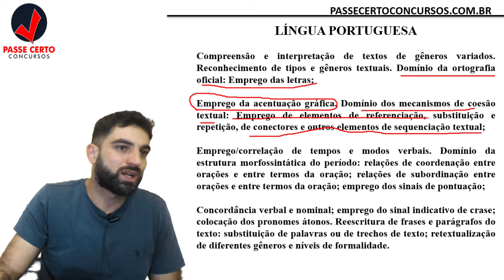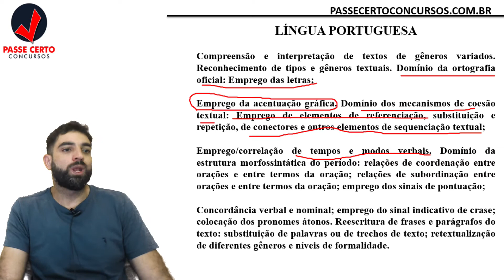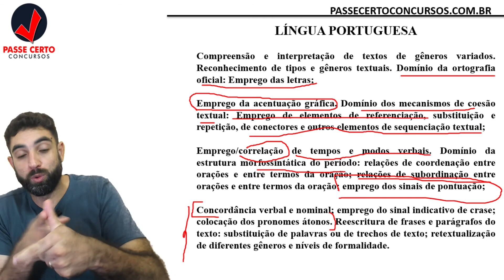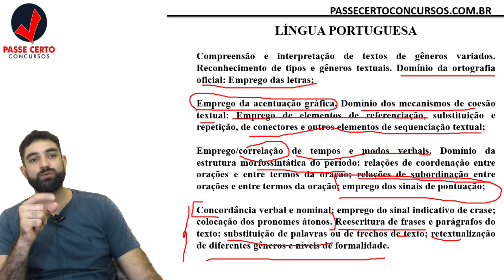EDITAL COMENTADO PC/CE - PORTUGUÊS | Prof. Jorge Alcantara